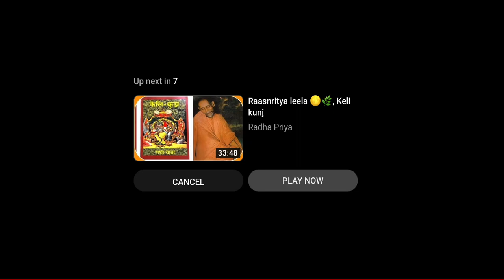Sringaar Leela, Keli Kunj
This is a raasa of the shingar of Radha Rani and Shyam Sundar.